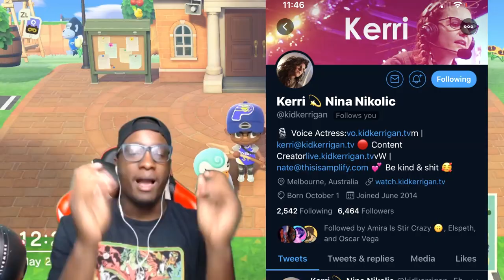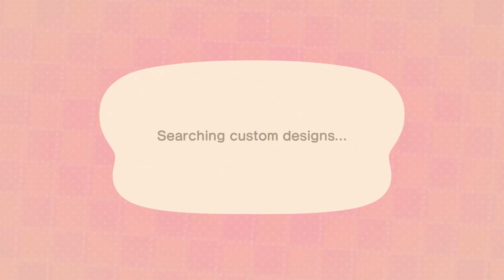I Put ALL of My Villagers In Prison | Animal Crossing New Horizons